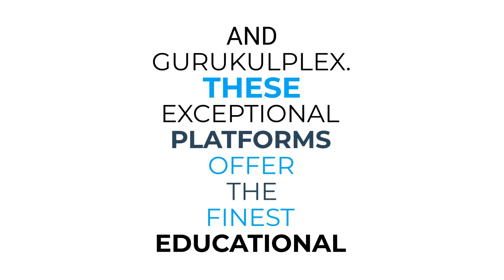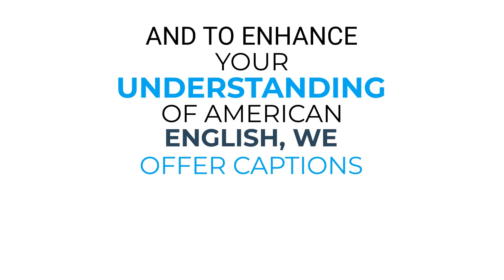Why we stress on American English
In the ever-expanding global landscape, embracing American English opens up a world of opportunities for students. At Crescent Gurukul Limited, we believe in the immense benefits that come with understanding American English. Let's explore the remarkable advantages it brings:

1. Global Communication: American English serves as a universal language, connecting individuals from diverse backgrounds worldwide. By mastering American English, students can effortlessly communicate and collaborate with people from all corners of the globe. Imagine the doors that will open as you engage in meaningful conversations, forge international friendships, and expand your network.

2. Academic Excellence: Many renowned educational institutions, universities, and research centers are based in English-speaking countries, particularly the United States. Understanding American English gives students a competitive edge, enabling them to pursue higher education, scholarships, and research opportunities in prestigious institutions. It paves the way for academic excellence and positions students for success in an increasingly globalized academic landscape.

3. Professional Advancement: In today's interconnected world, American English proficiency is highly sought after by employers across industries. Fluency in American English enhances employability and opens doors to international job markets. It allows students to compete on a global stage and seize exciting career prospects that transcend borders. By embracing American English, students position themselves as valuable assets in the global workforce.

4. Access to Knowledge: American English is the primary language of some of the world's most influential industries, such as technology, entertainment, and scientific research. By understanding American English, students gain unrestricted access to a vast wealth of educational resources, research papers, industry trends, and cutting-edge innovations. They can learn directly from the brightest minds in every field, broadening their horizons and staying at the forefront of knowledge.

5. Cultural Appreciation: Language and culture are intertwined. By immersing themselves in American English, students gain a deeper understanding and appreciation of American culture, literature, history, and art. This cultural exposure broadens their perspectives, fosters empathy, and cultivates a global mindset. It prepares them to navigate diverse cultural environments, both academically and professionally.

6. Personal Growth: Mastering American English enhances self-confidence and self-expression. Students become adept at articulating their thoughts, ideas, and opinions with clarity and precision. This newfound confidence not only improves academic performance but also empowers students to actively engage in discussions, debates, and presentations. They develop strong communication skills that will serve them well in all aspects of life.

By emphasizing American English, we empower students to embrace a world full of possibilities. It's a language that transcends boundaries, connecting hearts and minds on a global scale. At Crescent Gurukul Limited, we are committed to providing students with the tools, resources, and support they need to embark on this remarkable linguistic journey. Together, let's unlock the extraordinary benefits that come with understanding American English and inspire a future filled with endless opportunities.